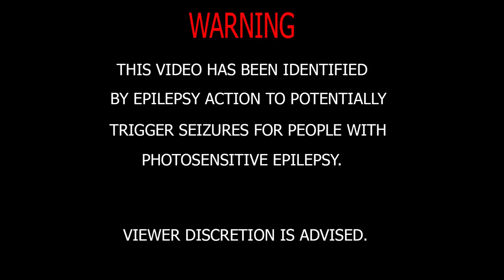GHOSTEMANE - Nihil (BassBoosted)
Programs that participated in the creation of the video:
1)Фотошоп (Photoshop CS6)
2)Sony Vegas Pro
3)Adobe After Effects
4)Adobe Media Encoder CC